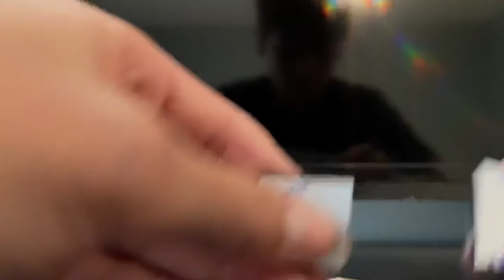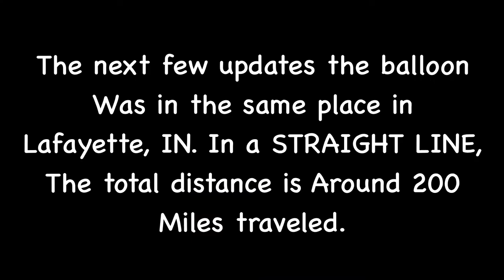GPS Tracker on Balloons! How Far will it go? PROJECT BALLOON 1.0